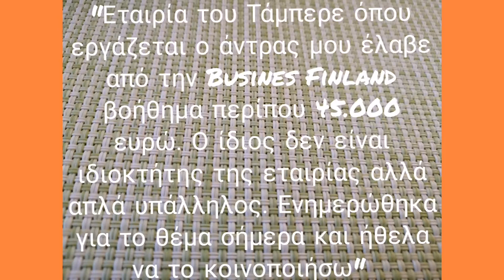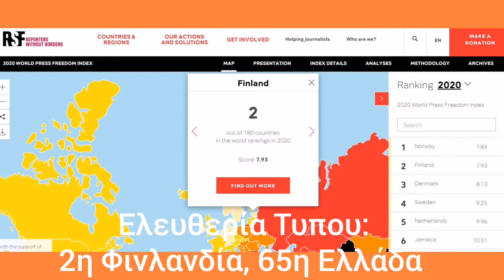Αστοχίες της Business Finland - Ελευθερία Τύπου: 2η Φινλανδία, 65η Ελλάδα - Απολύμανση εν κινήσει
* ΑΝ ΕΠΙΘΥΜΕΙΤΕ ΝΑ ΕΝΗΜΕΡΩΝΕΣΤΕ ΑΜΕΣΑ ΓΙΑ ΤΑ ΝΕΑ ΒΙΝΤΕΟ, ΠΑΤΗΣΤΕ ΤΟ ΚΑΜΠΑΝΑΚΙ.

* VIDEON KOKO TEKSTI KREIKAKSI LÖYTYY VIDEON ALLA. SINUA PYYDETÄÄN YSTÄVÄLLISESTI KOPIOIDA JA SUOMENTA SITÄ GOOGLESSA. KIITOS!

* YOU CAN FIND THE FULL TEXT IN GREEK LANGUAGE BELOW THE VIDEO. YOU ARE KINDLY REQUESTED TO COPY IT AND TRANSLATE IT TO GOOGLE. THANK YOU!

*Μέχρι και το πρωθυπουργικό γραφείο φτάνει το σκάνδαλο με τον κρατικό φορέα χρηματοδότησης Business Finland.
Όπως σας είπα χθες, η κυβέρνηση ξεκίνησε έλεγχο για τα βοηθήματα της Business Finland προς τις επιχειρήσεις που αντιμετωπίζουν πρόβλημα λόγω κρίσης, έπειτα από την αποκάλυψη του σκανδάλου του κερδοφόρου blog Huonο Äiti που ανήκει στην σύζυγο ευρωβουλευτή του δεξιού Kokoomus.
Λίγες μόλις ώρες μετά την χθεσινή εξαγγελία του ελέγχου από τον υπουργό Οικονομίας Mika Lintilä, η ίδια η πρωθυπουργός Sanna Marin ενημέρωσε με twitter ότι και η εταιρία όπου εργάζεται ο σύζυγός της χρηματοδοτήθηκε από την Business Finland με το ποσό των 45.000€. Στο ίδιο τιτίβισμα, μάλιστα, έσπευδε να επισημάνει ότι ο σύζυγός της είναι απλά εργαζόμενος και όχι ιδιοκτήτς της εταιρίας.
«Εταιρία του Τάμπερε, όπου εργάζεται ο άντρας μου έλαβε από την Business Finland βοήθημα περίπου 45.000€. Ο ίδιος δεν είναι ιδιοκτήτης της εταιρίας, απλά υπάλληλος. Ενημερώθηκα για το θέμα σήμερα και θέλω να μιλήσω γι αυτό ανοικτά», έγραψε η Μάριν στις 5,47 χθες το απόγευμα.
Δυο ακόμα τρανταχτές περιπτώσεις συμπληρώνουν το σκάνδαλο.
Η πρώτη έχει να κάνει με την έγκριση χορήγησης 100.000€ σε εταιρία συμβούλων του νεοδιορισθέντα προέδρου και διευθύνοντα συμβούλου του Ταχυδρομείου, ο μισθός του οποίου είναι 37.000€ και η δεύτερη με άλλες 100.000 που ενέκριναν σε δημοφιλή εταιρία τηλεοπτικής δημοπρασίας. Το ζευγάρι μάλιστα της εταιρίας, έλαβε απειλητικά μηνύματα από εξοργισμένους πολίτες, όπου απειλούντο η ίδια ζωή τους αλλά και οι κτιριακές εγκαταστάσεις με εμπρησμό! Κατόπιν τούτων, το ζευγαρι αποφάσισε να επιστρέψει τις 100.000€.
Έπειτα από όλο αυτόν τον θόρυβο, ο διευθυντής της κρατικής εταιρίας χρηματοδότησης ομολόγησε ότι έκανε λάθος και ότι στην περίπτωση του επικεφαλής του ταχυδρομείου, απέτυχε.

*Οι βόρειες χώρες εξακολουθούν να κυριαρχούν σε παγκόσμιες μετρήσεις δραστηριοτήτων. Τούτη την φορά σειρά είχε η ελευθερία του Τύπου.
Σύμφωνα με την διεθνή έκθεση των Δημοσιογράφων Δίχως Σύνορα, που δημοσιεύτηκε χθες, η Φινλανδία καταλαμβάνει την δεύτερη θέση, πίσω από την Νορβηγία και μπροστά από την τρίτη Δανία και την τέταρτη Σουηδία.
Όσο για την Ελλάδα; Βρίσκεται στην 65η θέση ανάμεσα σε 180 χώρες και μόλις στην 25η θέση μεταξύ των 27 χωρών της Ευρωπαϊκής Ένωσης.

*Και θα κλείσω με τον κορωνοϊό και τα μέτρα προστασίας που παίρνει το φινλανδικό κράτος. Απλά δείτε τι κάνουν.